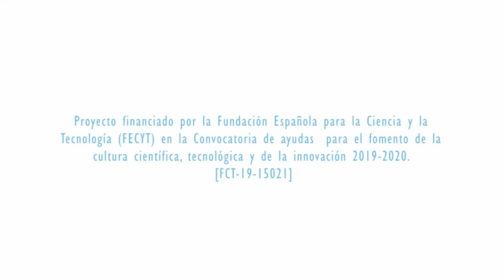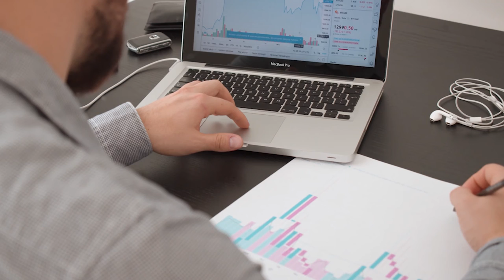Data Science Spain. ¿En qué se basa el periodismo de datos?